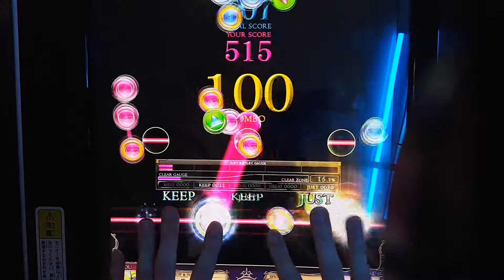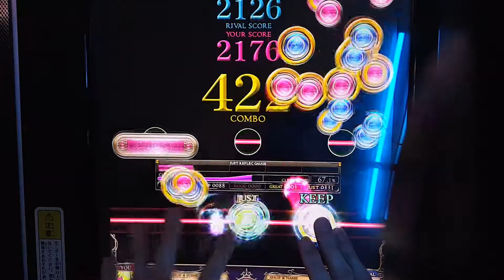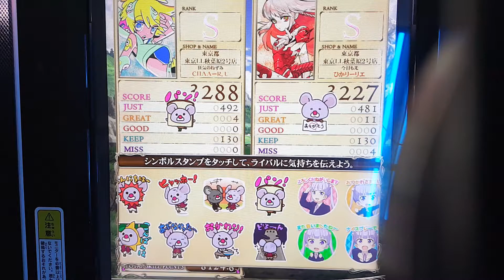[공지사항/お知らせ 겸으로] We need love WH 99.7% HI SPEED x1.0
일본행 준비하고 최근에는 반사Struggle 예선으로 업로드가 많이 밀렸었습니다.  지금은 일본에 있으며 올해는 여기서 가끔 영상 올리게될 것 같네요. 예선기간 끝나고 소식 또 전하겠습니다.
最近は日本行の準備と反射Struggle予選のために、リフレク動画アップロードがちょっとおそくなりました。今は日本に住んでいます。アップロードは後ほどにします。